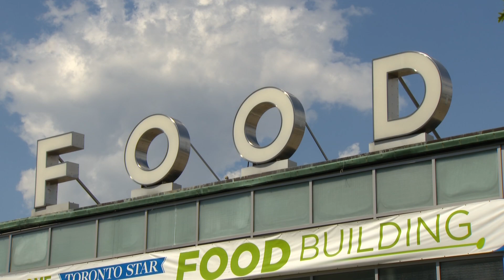Two CNE food vendors shut down for health violations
Two food vendors at the Canadian National Exhibition have been shut down by inspectors. Faiza Amin with which vendors are now temporarily closed, and what violations occured.